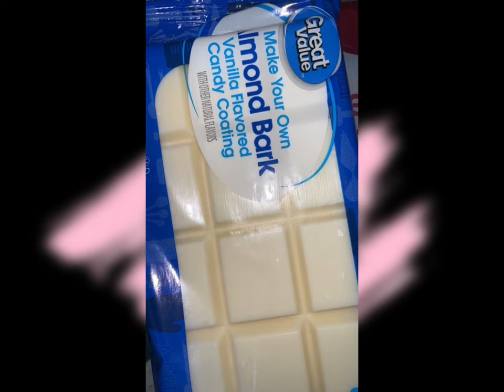🥨 Pretzel Storytime 🥨 | AITA for not paying full amount for a family dinner? 🤨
Pretzel Storytime